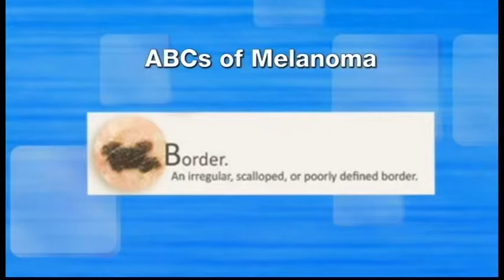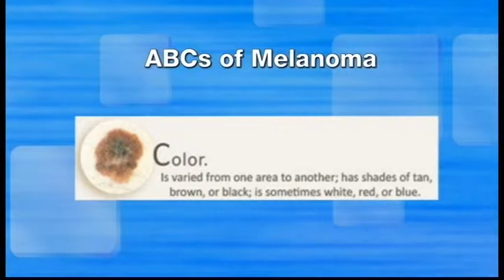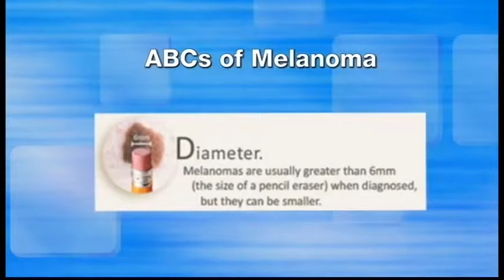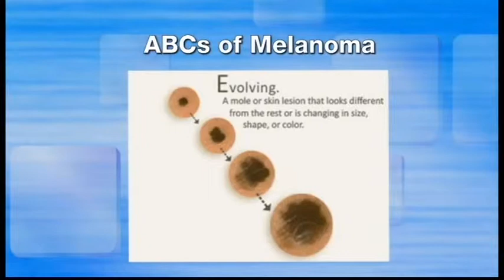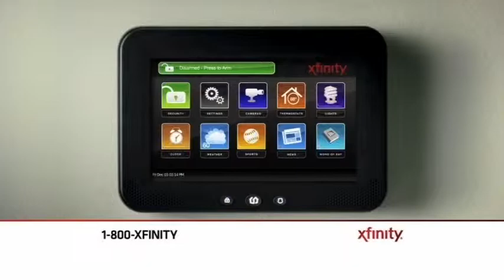SNN Local Doctors on Call - Melanoma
Dr. Anderson answers viewer questions about melanoma on the Sarasota News Network's "Local Doctors on Call" with host Alix Redmonde.